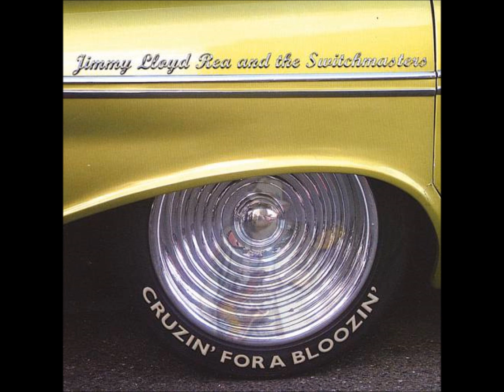JIMMY LLOYD REA & THE SWITCHMASTERS (Baker City, Oregon, U.S.A) - Rock You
From CD, Album  ''Cruizin' For A Bloozin''  2007 [Blues Hat Records And Golden Gazelle Music, USA & Canada]                                                                                                                                                                   Jimmy Lloyd Rea - vocals, bass                                                                                                                                  Reverend  Danny G. - guitar                                                                                                                                                 Jerry  Smyth - guitar                                                                                                                                                                       Ron Carnes - guitar                                                                                                                                                              Curt  Johnson - drums
Recorded Live on September 30, 2006 In  Walla Walla, WA, USA